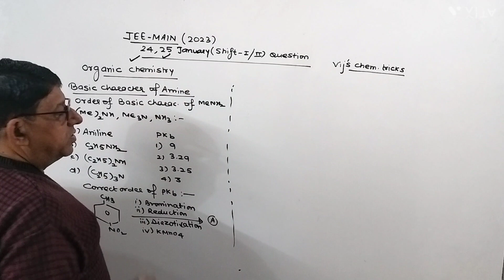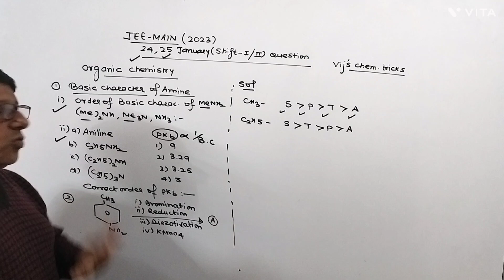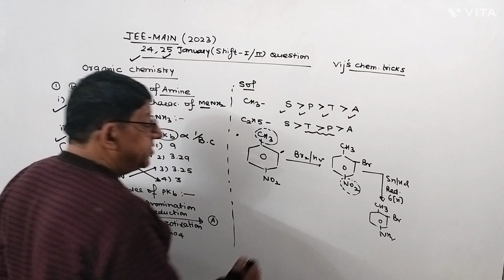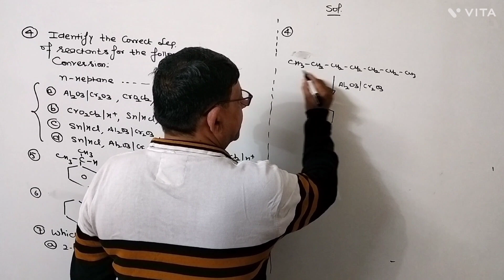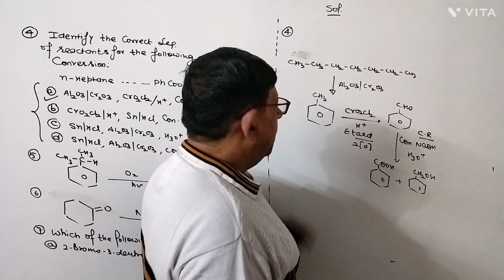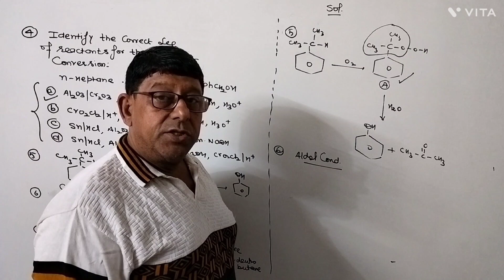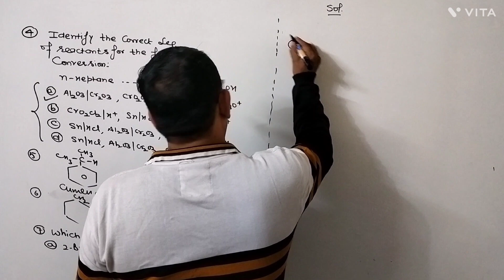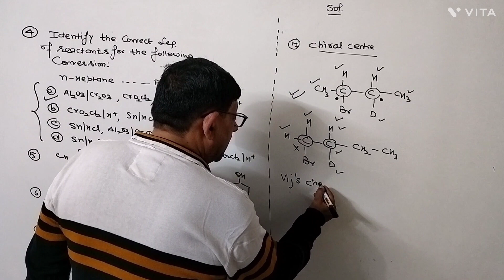VERY IMPORTANT QUESTIONS OF ORGANIC CHEMISTRY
Organic chemistry question